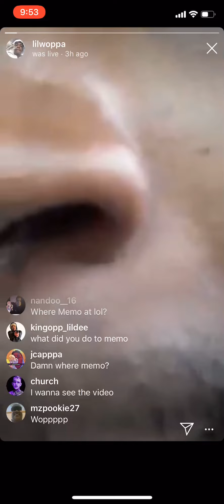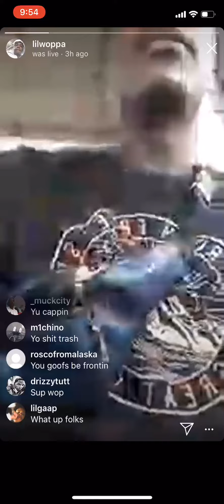Memo 600 Crashed His Car Running From Lil Mister